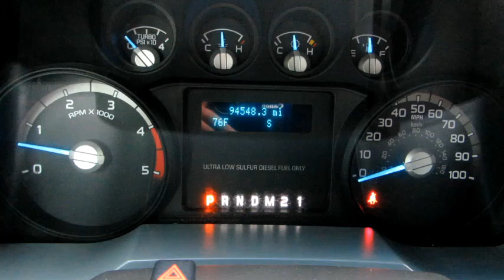2015 FORD F250 For Sale